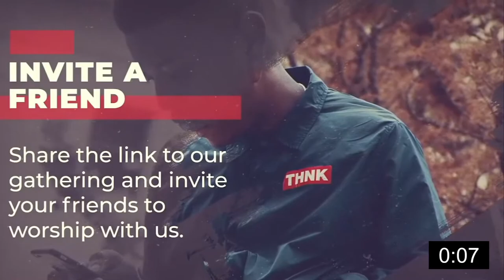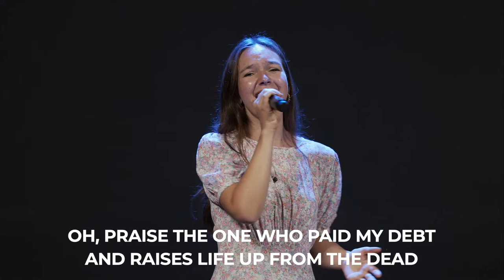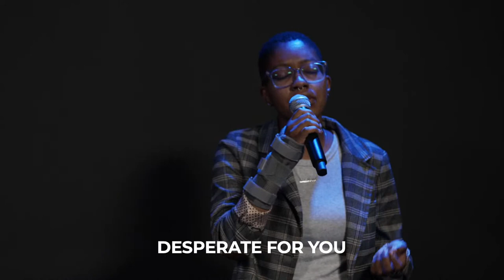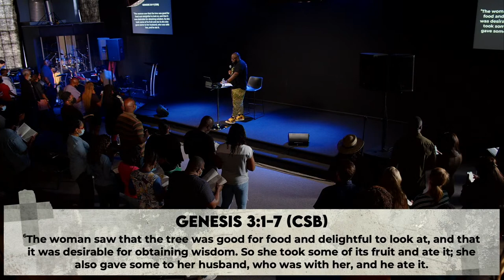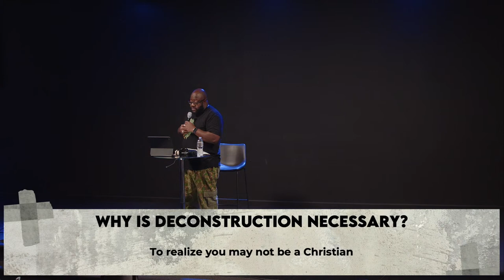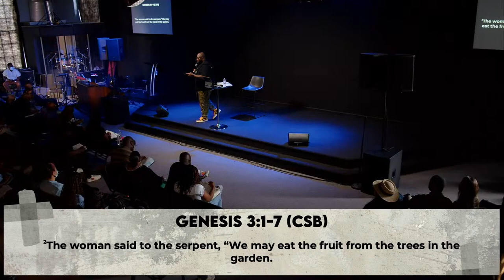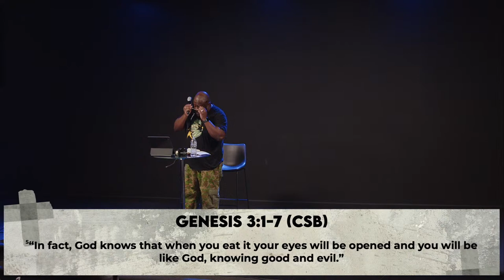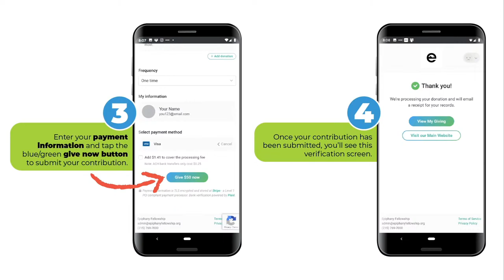Deconstructing Your Faith: What Is Deconstructing? | Dr. Eric Mason | Sunday, August 29, 2021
Join us as we worship together through song, prayer, giving, and the preaching of God's word.

Want to learn more about Epiphany Fellowship Church?

Are you enjoying our virtual gathering? Would you like to worship with us in person? We'll be opening for in-person gatherings soon.

Want to support God's work in Philadelphia through Epiphany?